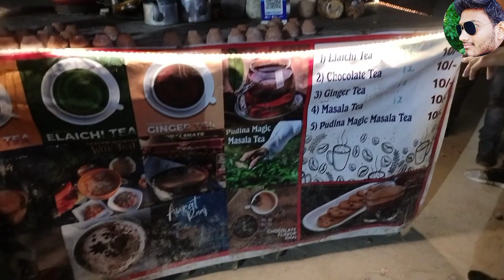मध्यप्रदेश की रुचि द्रिवेदी बिहार मैं खोली मस्तानी चाय 😍| मिलिए पटना मरीन ड्राइव पर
your queries.